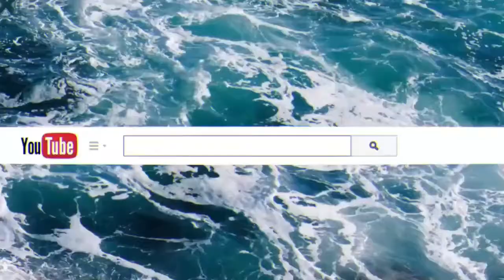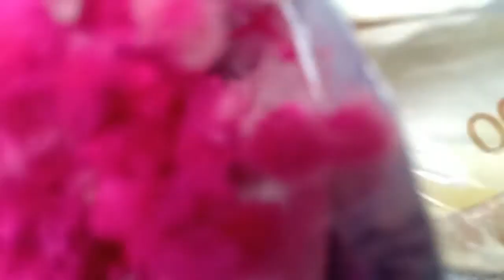Mother's Day Surprise! | Money Bouquet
Very late upload hehe
Happy Mother's Day Ma!